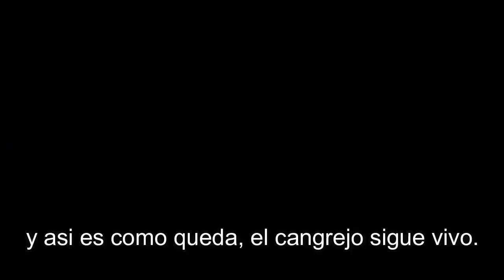Cebo de Cebo para los SARGOS ( 3 formas distintas de anzuelar)👌